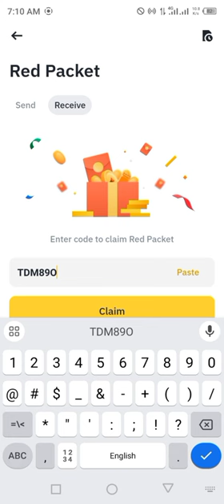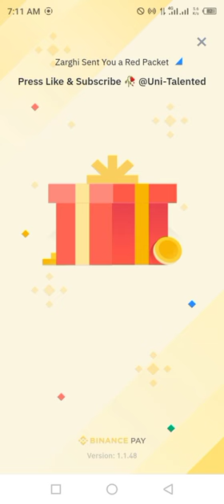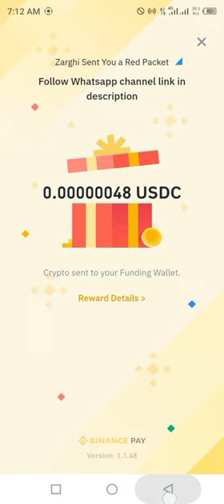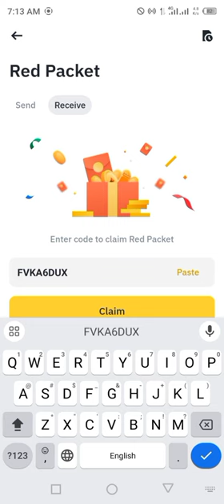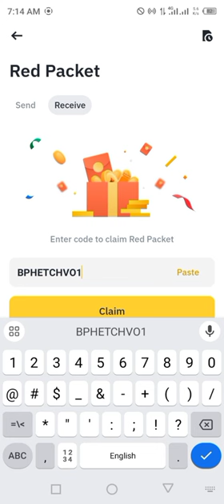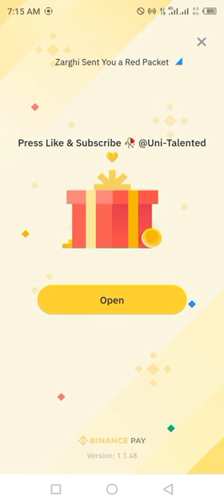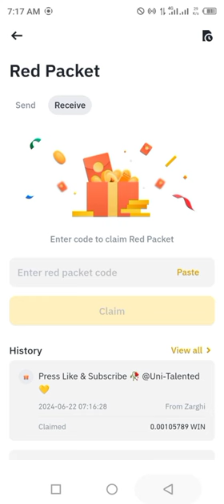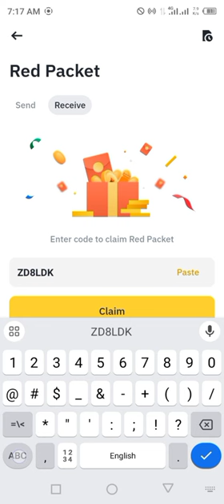Binance red packet code today | USDT USDC WIN RED Packets 22 JUNE 2024 Cryptocurrency Box